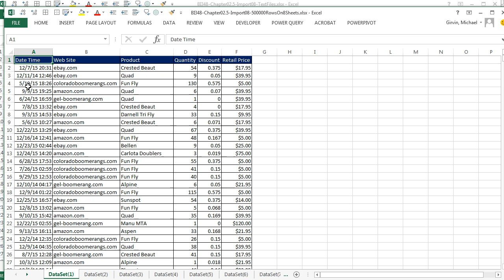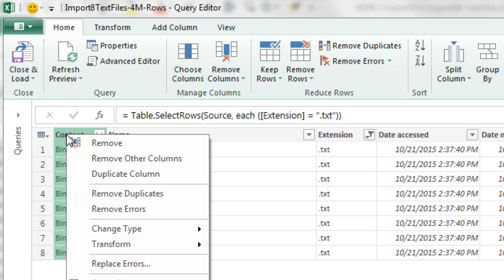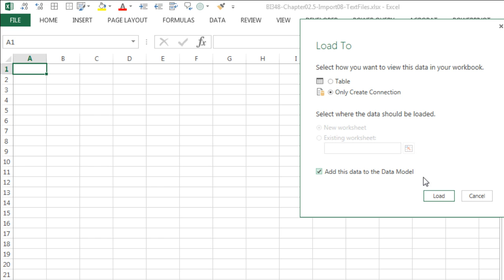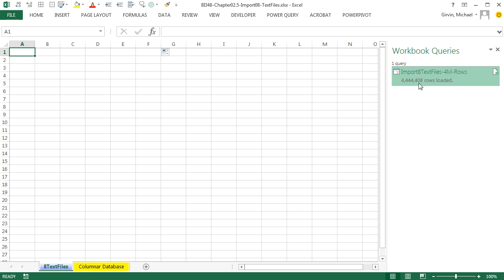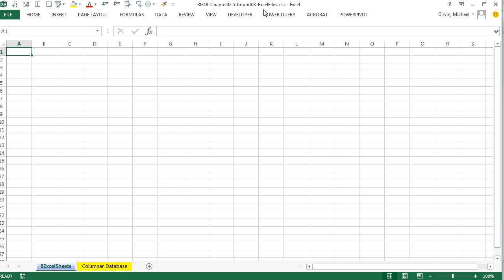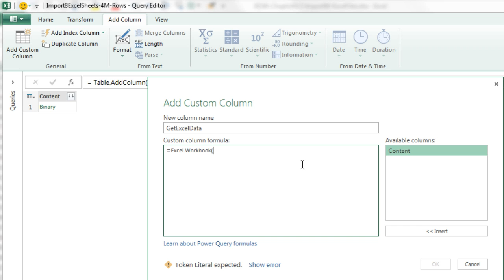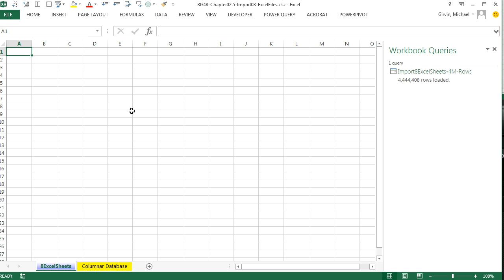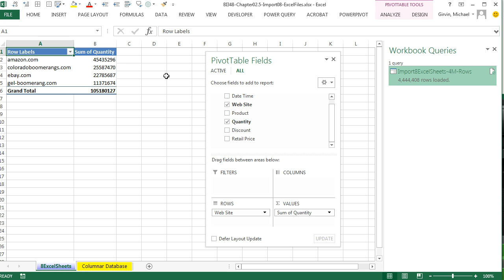Basic Excel Business Analytics #38: PivotTable from 4 Million Records with Power Query & Data Model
Learn about Importing Big Data into Excel using Power Query and the Data Model and then making a pivot table from the big data. See examples where the Source Data comes from a text file and Source Data comes from Excel files:
1) (00:04) Download File Information
2) (00:23) Look at 8 text files that contain 4 million records AND look at Excel file with 8 sheets that contain 4 million records
3) (01:18) Import Text files from Folder: Power Query Ribbon Tab (or Excel 2016: Get & Transform group in the Data Ribbon Tab), then From File, From Folder. Importing Big Data into Excel.
4) (01:48) Use Power Query Filter to filter out file types that are not text files
5) (02:02) Remove Other Columns (columns that do not contain record data)
6) (02:10) Expand text files and look at steps to import that Power Query automatically completes
7) (02:26) How to use Power Query Filter feature to filter out “Field Names (Column Headers)” that are incorrectly listed as records in the data set
8) (03:33) Close and Load to “Create Connection Only” and to the Data Model (This step loads the millions of records into the Data Model Columnar database, which is an efficient data storage location and an efficient engine for analytics)
9) (03:56) Look at Data Model Columnar database, which is an efficient data storage location and an efficient engine for analytics.
10) (04:35) Access data Model through Create PivotTable dialog box using the “Use an external data source” dialog button and the “Choose Connection”, Table tab
11) (05:19) Create PivotTable from 4 million records
12) (05:46) Look at how Power Query and data Model reduced file size of 8 25 MB Text files down to an 18 MB Excel file
13) (06:04) Import an Excel workbook with 8 sheets with 500,000 rows of data on each sheet into the data Model using Poewer Query
14) (06:38) Filter out Text file to just import Excel files and then remove unwanted columns
15) (06:52) Add column with Power Function Excel.Workbook to extract data from Excel sheets
16) (07:21) Remove Binary column and expand “GetExcelData” column to expose Data (Excel data), Item (Sheet) and Kind (Table, Sheet or Defined Name) columns
17) (07:37) Remove all columns beside Data Column
18) (07:52) Promote Headers (Field Names) with “Use First Row As Headers” feature
19) (08:02) Filter out Unnecessary Field names listed incorrectly as records
20) (08:22) Close and Load to “Create Connection Only” and to the Data Model
21) (08:41) Build PivotTable report from imported Excel Big Data (Access data Model through Create PivotTable dialog box using the “Use an external data source” dialog button and the “Choose Connection”, Table tab)
22) (09:05) ERROR in Data Type after building PivotTable! See how to edit Power Query query and fix the Data Type error and then re-load field into PivotTable to see that the error is fixed.
23) (10:17) Look at file size reduction after Excel Big Data import
24) (10:28) Summary and Conclusion

Download Excel File Not: After clicking on link, Use Ctrl + F (Find) and search for “Highline BI 348 Class” or for the file name as seen at the beginning of the video.